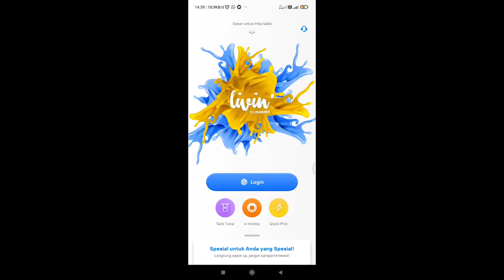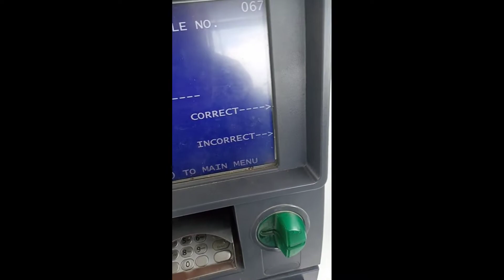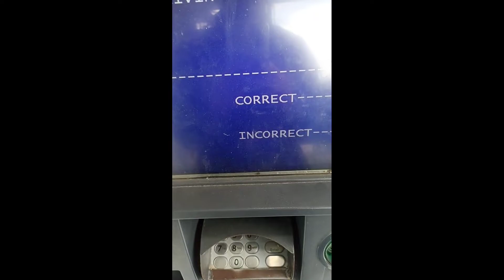CARA AMBIL UANG DI ATM TANPA KARTU ATM DI MY LIVIN MANDIRI